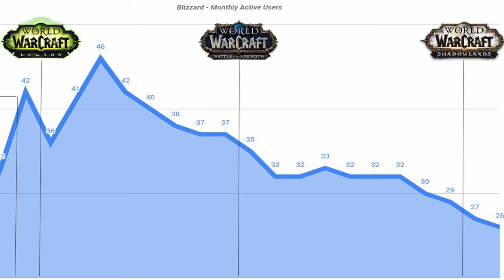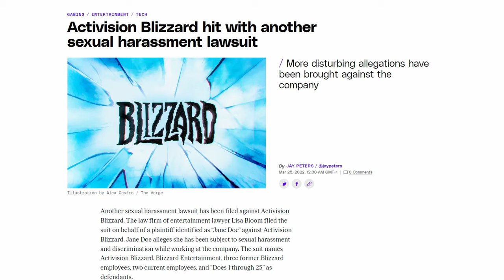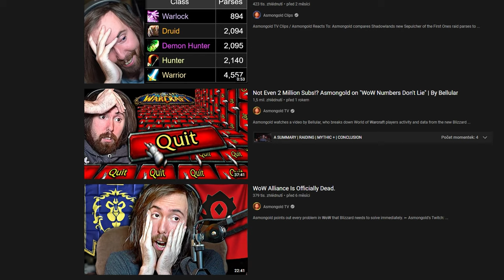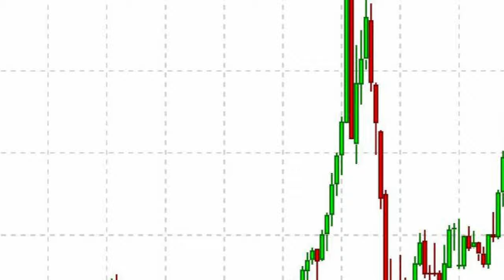PROČ NENÍ WOWKO JAKO DŘÍV?! l World of Warcraft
Přijde vám, že WoW už není takové jak bývalo? jestli ano, nejste jediní. Proč to tak ale je?

Líbí se vám video? Případně napiště i komentář, i kdyby se vám něco nelíbilo. Mně to tak pomůže zlepšit mojí tvorbu a vám do přinese lepší zážitek v budoucím contentu.